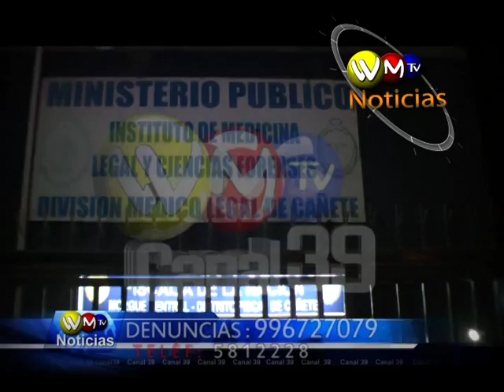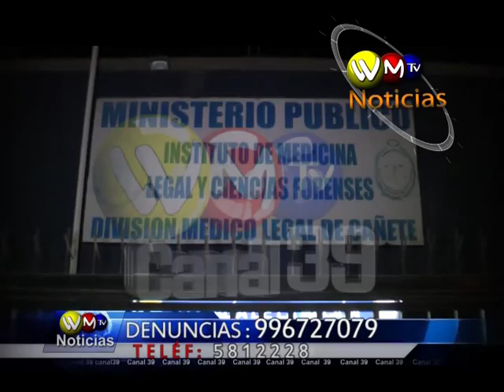RICARDO MORAN PRODUCTOR DE YO SOY, EN MORGUE DE CAÑETE LLEGO A RECONOCER EL CADÁVER DE SU PADRE